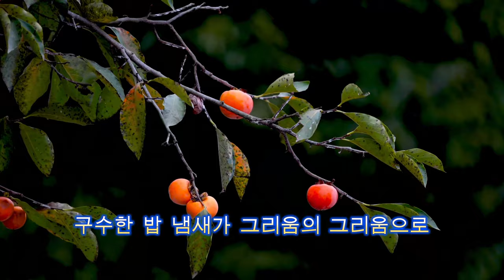💕밥 냄새 정현우 시인 시낭송 엄마밥 시골집 고향생각 가마솥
정현우 시인의 밤냄새는 어린시절 엄마가 떠오르게 하는 시입니다😍